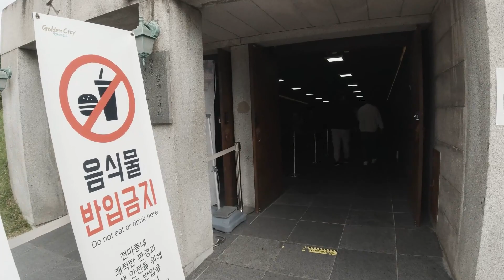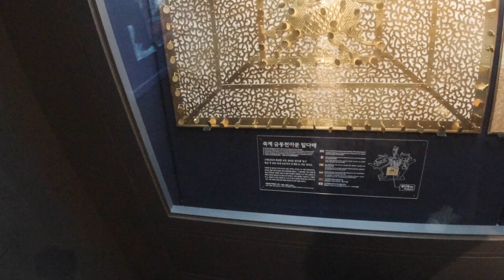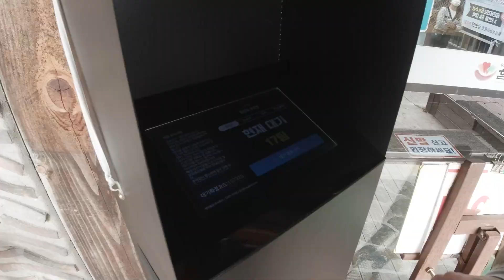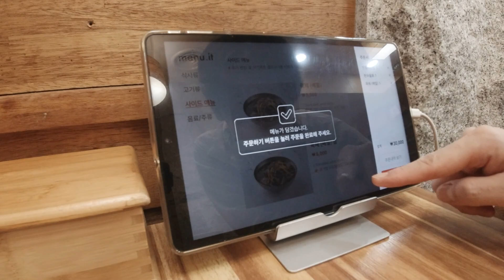Trip to Gyeongju | HAMYANGJIP - Korean Beef Water Sashimi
함양집
194-15 Bukgun-dong, Gyeongju-si, Gyeongsangbuk-do, South Korea